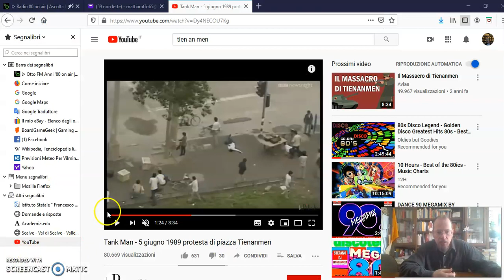Prof Ruffo scorrazza in Cina e dintorni 2/5